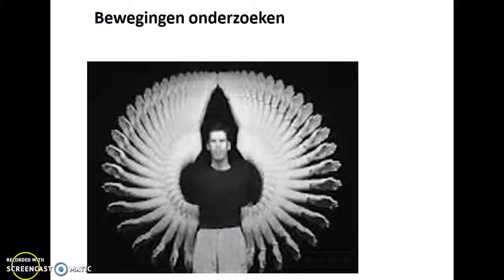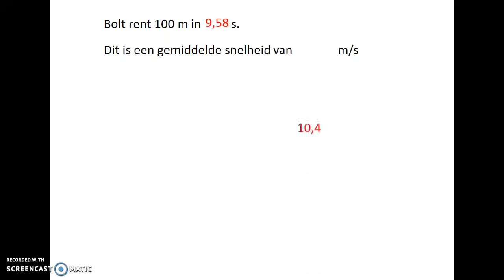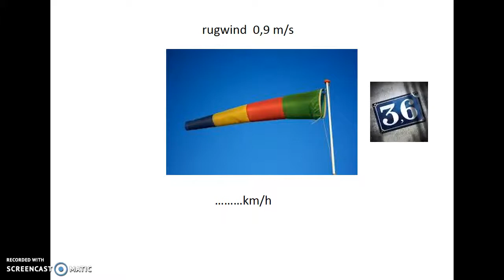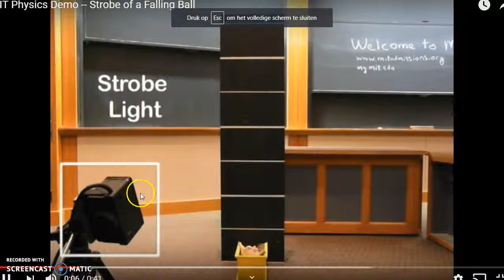Bewegingen onderzoeken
Uitleg over gemiddelde snelheid, rekenen van m/s naar km/k,
afstand,tijd-diagrammen